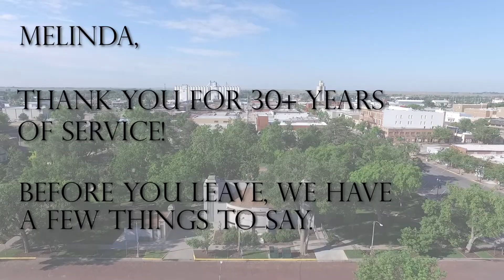Melinda Hitz Retirement Video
Today is Melinda Hitz Day in Garden City!

Director of Service and Finance, Melinda Hitz, is retiring in October! Hired in 1991, Melinda was employed with the City for 30 years.

Melinda is highly regarded in the world of public finance and accounting. She has received state and national recognition for her outstanding work, and the City’s financial health and disciplined practices are in large part due to her counsel over three decades!

 We wish Melinda joy and prosperity in her retirement!